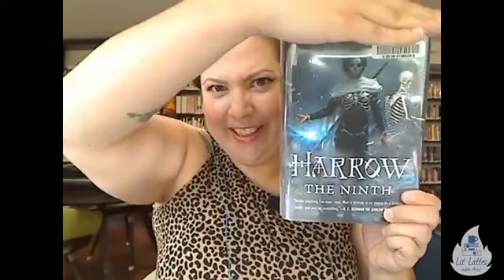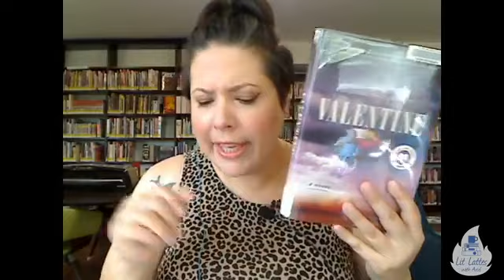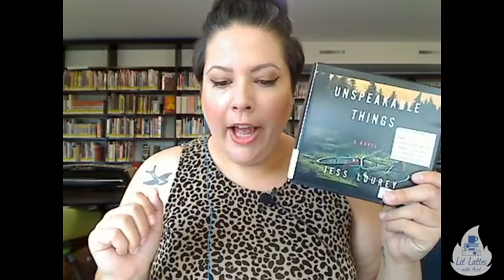Lit Lattes Ep. 002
This week we talk about new Fantasy and Sci-Fi releases. I finally tell you what The Starless Sea is about instead of telling you how much I love Erin Morgenstern and we talk to the library's Queen of Nordic Noir, Emily Ward! It's a fun one!

You can find a book list of everything Emily talks about